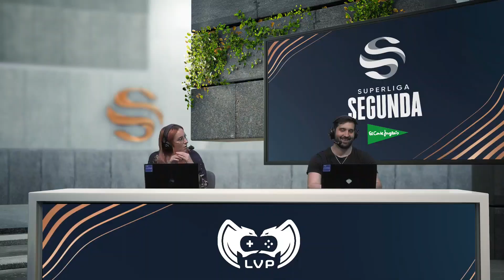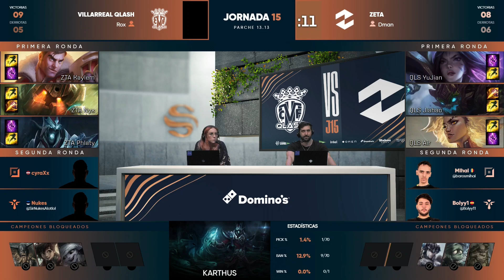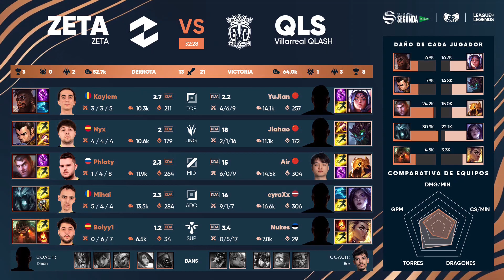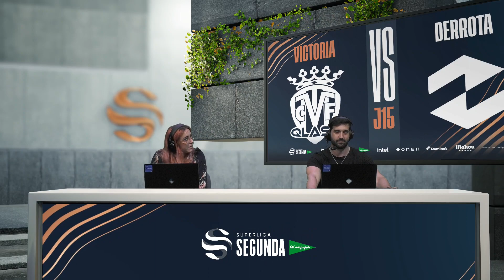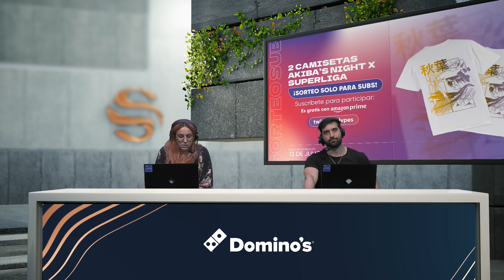VILLARREAL QLASH VS ZETA - J15 - SUPERLIGA SEGUNDA EL CORTE INGLÉS - VERANO 2023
En esta segunda división, 10 equipos se enfrentan con el objetivo de conseguir entrar en los playoffs de ascenso a la primera división profesional. Los equipos que se enfrentan en la primera temporada de LoL de 2023 son:

Falcons, Case Esports, Levante UD, Xoldiers, Zeta Gaming, Zest Club, Ramboot Club, Villarreal QLASH, Wizards Club y AYM Esports.

Las jornadas se disputarán cada miércoles y viernes a partir de las 18:00 h en el canal de Twitch de LVPes de la Liga de Videojuegos Profesional. En este canal podrás encontrar todos los partidos disputados hasta la fecha de League of Legends esports de este 2023.